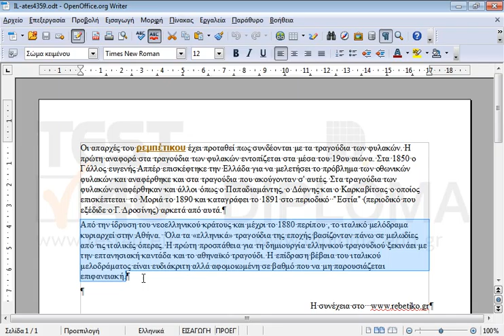Επιλέξτε ολόκληρη την παράγραφο η οποία ξεκινά με το κείμενο Από την ίδρυση του νεοελληνικού...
Επιλέξτε ολόκληρη την παράγραφο η οποία ξεκινά με το κείμενο Από την ίδρυση του νεοελληνικού κράτους